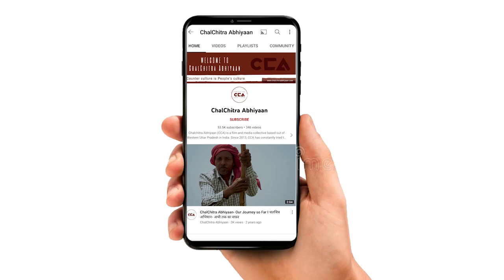खतौली में विधायक अशरफ अली क्या बोले? | What did MLA Ashraf Ali say at the Khatauli Jansabha? -CCA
उत्तर प्रदेश के ज़िला मुज़फ़्फ़रनगर की खतौली विधानसभा सीट पर होने वाले उपचुनाव को लेकर राष्ट्रीय लोकदल के राष्ट्रीय अध्यक्ष जयंत चौधरी ने गाँव तिसंग में रालोद ने अपनी पहली चुनावी रैली की। इस जनसभा को थानाभवन के विधायक अशरफ अली ने संबोधित किया।
देखें अशरफ अशरफ अली का भाषण।
CCA टीम की रिर्पोट।
टीम – मो. सावेज़ चौहान, दीपक भारती

National President of the Rashtriya Lok Dal, Jayant Chaudhary, ran his first election rally in Tisang village of Khatauli Assembly Constituency in Muzaffarnagar, UP, where by-elections will soon take place. RLD MLA Ashraf Ali of Thanabhawan addressed the gathering at the jansabha. This is a video report of Ashraf Ali's speech at the rally.
Crew - Mohd Savez Chauhan, Deepak Bharti